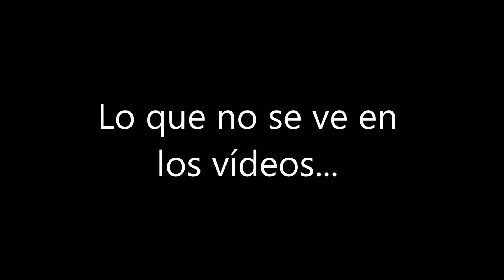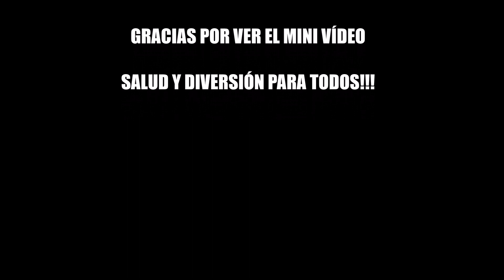TOMAS FALSAS...LO QUE NO SALE EN LOS VÍDEOS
A veces cuando grabamos no todo sale a pedir de boca, no todo sale bien y no aparece todo lo que ocurre. Se trata de concentrar lo mejor en sólo un vídeo. Hoy traigo un vídeo demostración en una de las subidas más duras que he echo nunca...el Ahornspitze. Los Alpes autríacos son una maravilla y cada vez que vengo por aquí quedo maravillado. Con un poquito de suerte volveremos a rodar por aquí.